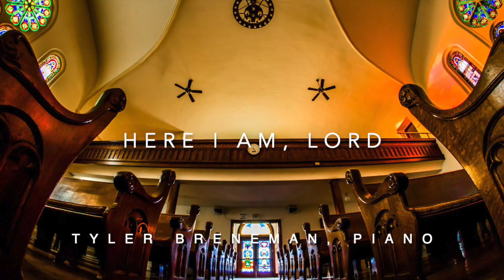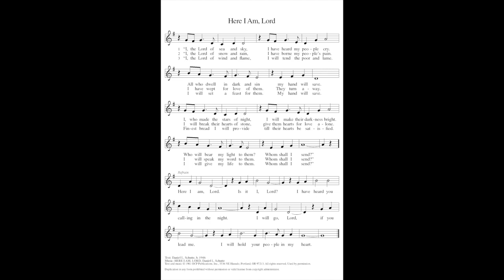ELW 574 - Here I Am, Lord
Next, in a series of videos for the Lindsborg Hymn Project. ELW 574, Here I Am, Lord, requested by Gretchen Elliott, and recorded by Tyler Breneman on the 2017 Baldwin Grand Piano at Messiah Evangelical Lutheran Church in Lindsborg, Kansas.

From Pastor Amy:
In this hymn, we have God speaking to us, “I, the Lord of…whom shall I send?” and we respond, “Here I am, Lord. Is it I?” God is ever present to us, for us. Our response is the manner by which the world comes to see God in action through humanity. With humility, we respond to that which God calls us, knowing we respond as we hold God’s people in our hearts, ALL of God’s people. 😊

1 "I, the Lord of sea and sky,
 I have heard my people cry.
 All who dwell in dark and sin
 my hand will save.
 I, who made the stars of night,
 I will make their darkness bright.
 Who will bear my light to them?

Refrain
 Here I am, Lord. Is it I, Lord?
 I have heard you calling in the night.
 I will go, Lord, if you lead me.

2 "I, the Lord of snow and rain,
 I have borne my people's pain.
 I have wept for love of them.
 They turn away.
 I will break their hearts of stone,
 give them hearts for love alone.
 I will speak my word to them.
 Whom shall I send?"  Refrain

3 "I, the Lord of wind and flame,
 I will tend the poor and lame.
 I will set a feast for them.
 Finest bread I will provide
 till their hearts be satisfied.
 I will give my life to them.